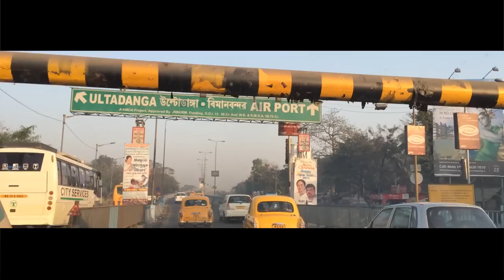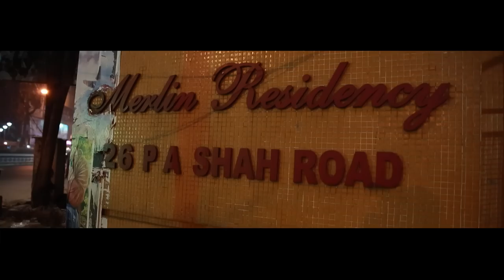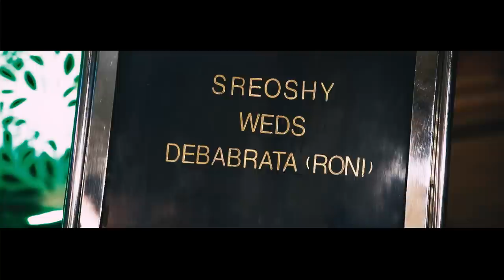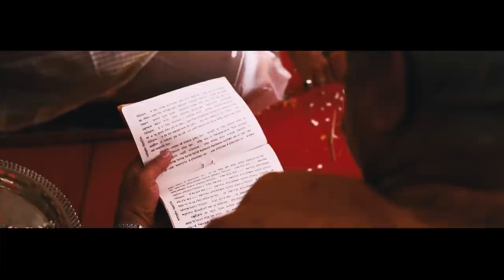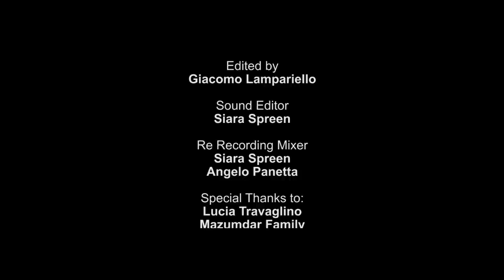A BENGALI STORY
Roni and Sreoshy are getting married in their homeland: India.
The documentary follows them from NYC to Kolkata in their journey through a Bengali wedding.

Produced and Directed by:
Salvatore D'Alia

Cast:
Roni Mazumdar
Sreoshy Banerjea

Edited by:
Giacomo Lampariello

FORMS:Documentary
GENRES:Family, Educational, Romance, Musical, Docu-Drama, Culture, Spiritual
NICHES:Asian, Asian American

Festivals:
- San Francisco International Film Festival
- Nashville Film Festival
- Indian Film Festival of Los Angeles
- New York Indian Film Festival
- Berlin Independent Film Festival